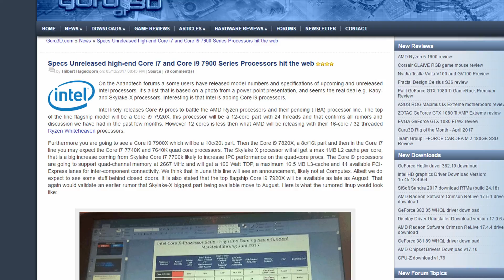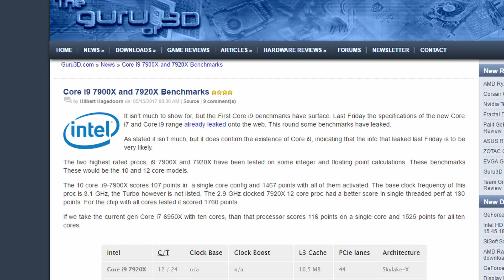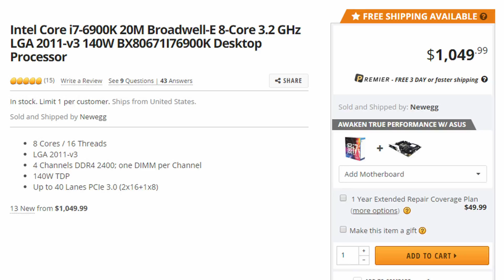Core i9 CPUs | Brand New 10c/12c CPU Line! | Leaked Bench!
The Core i9 series seems to be approaching us soon, and it's beating the older extreme CPUs. How much is not known, but they all have high core counts!